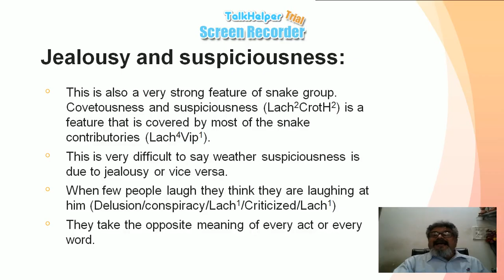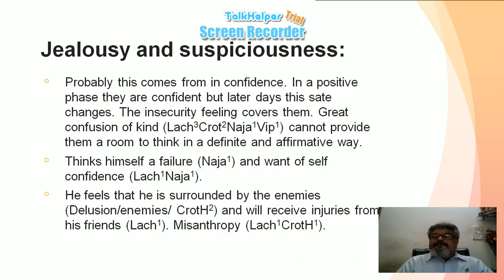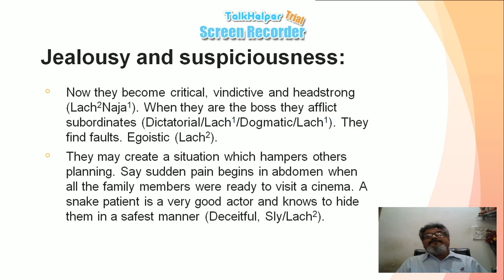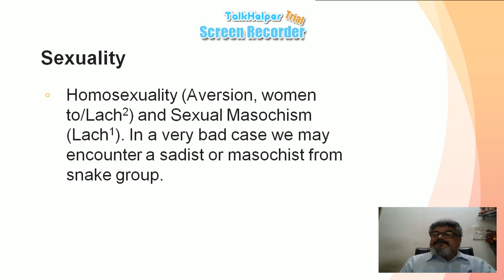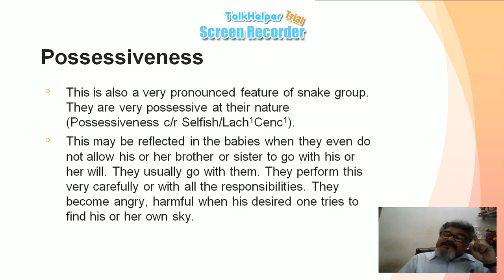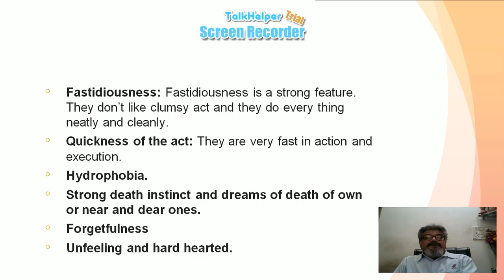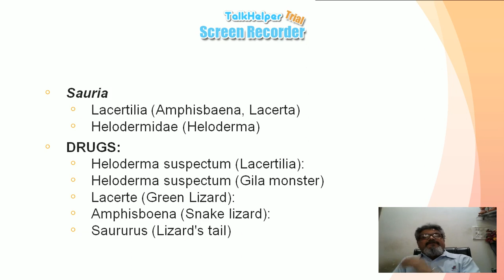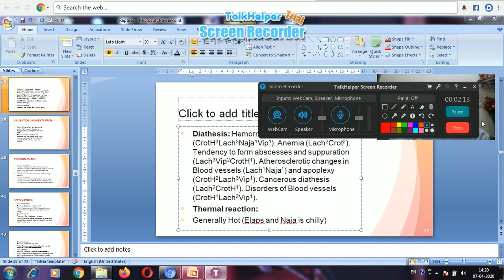Dr. Ray's Homoeopathy -Snake 6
Basic understanding of the Snake group of Remedies - An integrated study